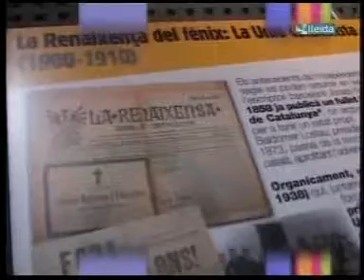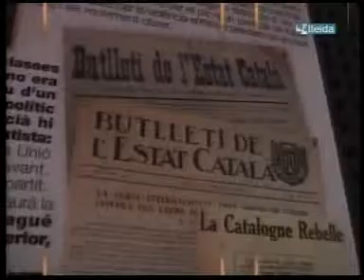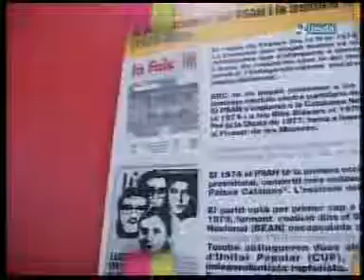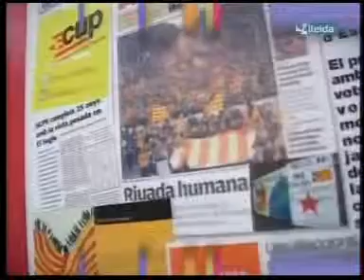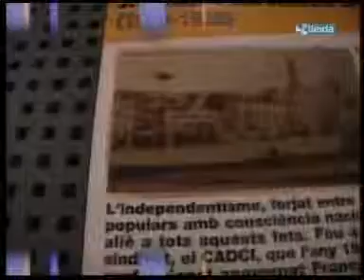L'exposició dels 100 anys de la senyera estelada a Lleida Televisió (2)